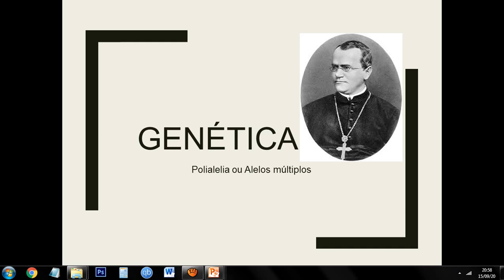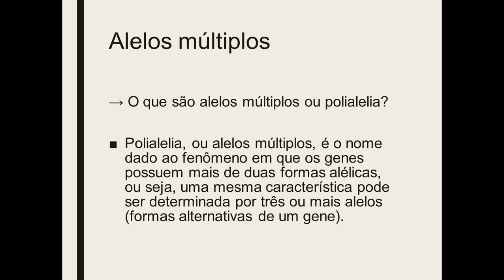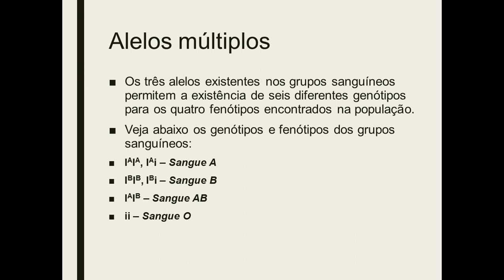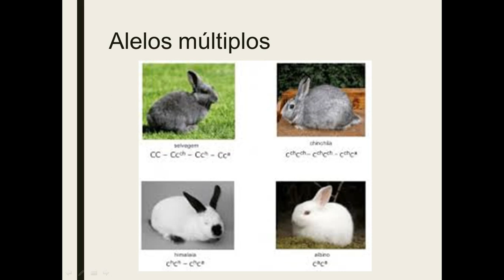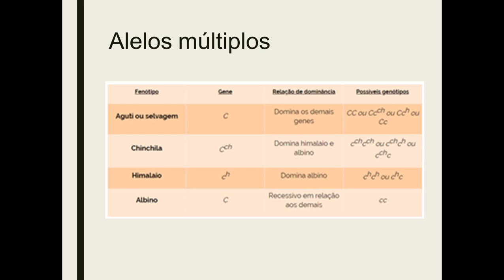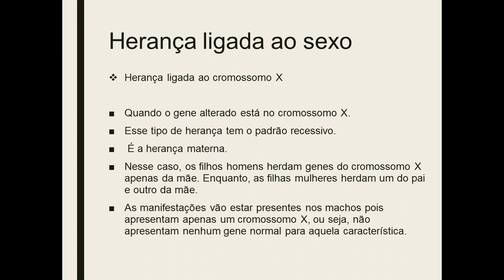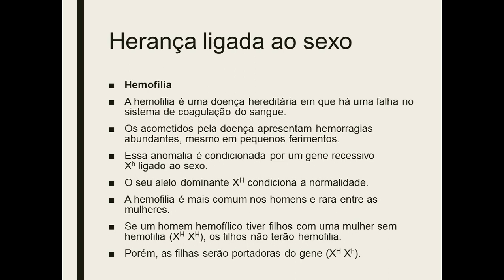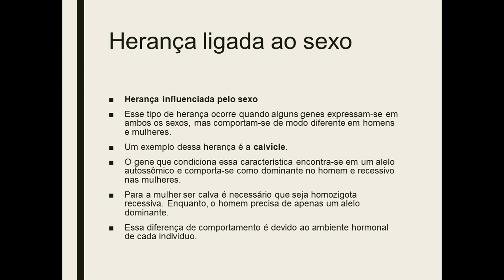Vídeo 05: Biologia - Polialelia - 5 período.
Polialelia.